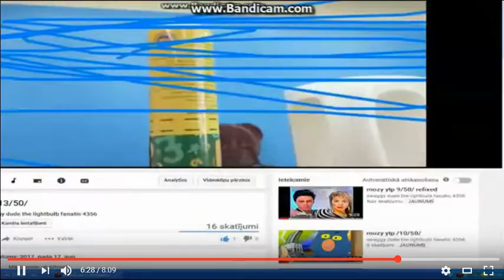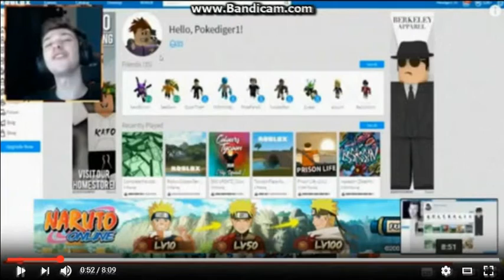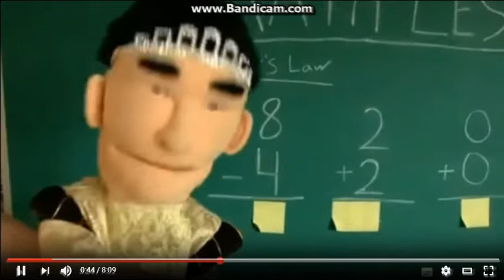mozy ytp 15/50/